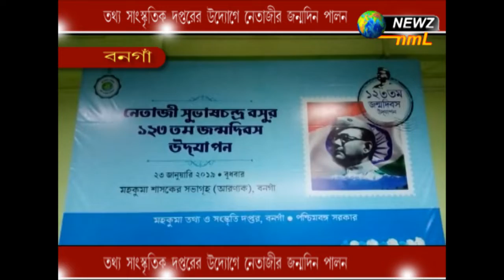নেতাজীর জন্মদিন পালন